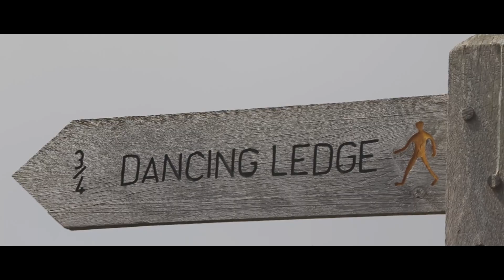Dancing Ledge [Pre Wedding] Canon 77D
No better place to practice our first dance.